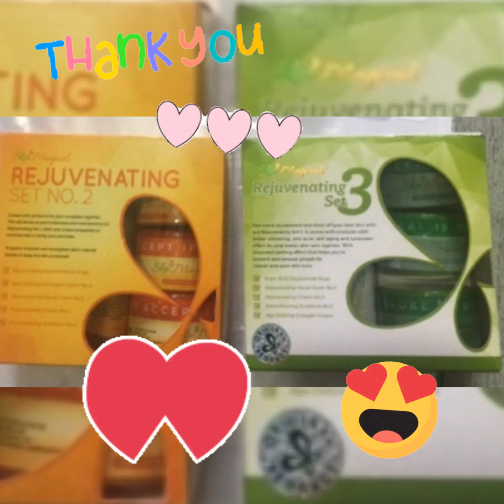Hormonal acne holy grail cost 200php - how I ended my acne suffering. 💯👌😘😍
Magskin test po muna bago gamitin, baka allergic kayo po kayo.

Hindi po ako may ari ng produktong to, di din po ako nagbebenta, user lang po. 😂👌🏼

Not a paid advertisement. Gusto ko lang po talaga ishare para makatulong sa mga katulad kong nadepress na dahil sa pimples/acne. Alam ko po kasi ang pakiramdam nung hopeless ka na talaga. 😭 Sana makatulog po. Laban lang mga ante! Manalig tayo at sabay sabay tayong maging gwapa!😘❤️😍

share the gwapaness ❤️

mandirigma ng pcos 😂😘